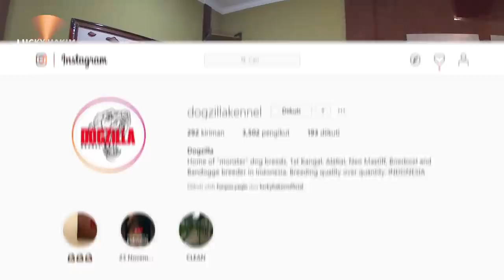Kangal si Anjing Raksasa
Anjing Kangal adalah anjing kuno asal turki yang sengaja dibreed untuk menjaga ternak dari serangan serigala, itu artinya kangal akan sigap bertarung melawan serigala yang merupakan Mbah Moyangnya.